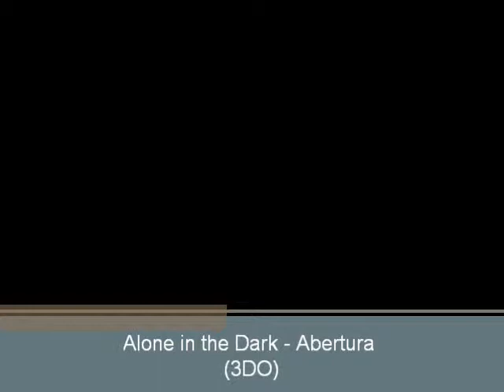Alone in the Dark (3DO) - Abertura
Abertura do jogo Alone in the Dark para o sistema da Panasonic, o 3DO